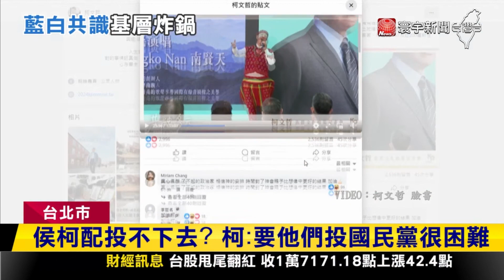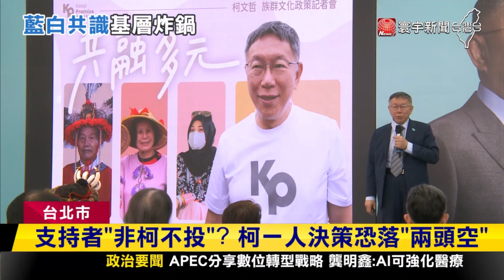侯柯配投不下去？柯：要他們投國民黨很困難｜寰宇新聞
藍白確定攜手合作，去引發柯文哲幕僚以及支持者反彈，柯文哲也坦言，民眾黨是年輕的高學歷政黨，這說服這些人去投國民黨有難度，但一方面又信心喊話民調結果沒出來有機會贏，前後矛盾也讓人質疑，會不會結果出爐後又出現反覆？而我們實際詢問大學生，不少人認為，柯文哲當副手可能不會出門投票。